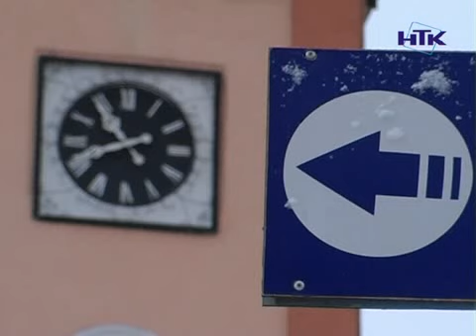Бюджет Коломиї на 2010 рік не прийнято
Бюджет Коломиї на 2010 рік поки не прийнятий. Причина одна, але доволі суттєва - немає бюджету України. Нагадаємо, згідно із чинним законодавством, місцеву казну можна затвердити лише після того, як Закон України про державний бюджет буде надруковано на сторінках ЗМІ. Сьогодні ж народним депутатам не до цього, одні святкують перемогу на виборах Президента, інші думають - йти в опозицію, чи до суду. До яких проблем може призвести це замкнене коло, нам розповів Коломийський міський голова Юрій Овчаренко.